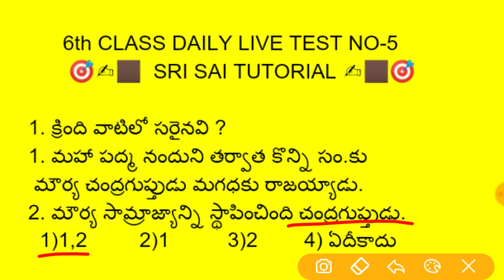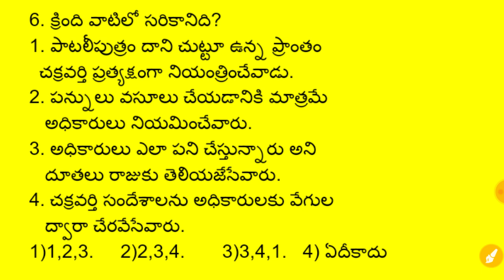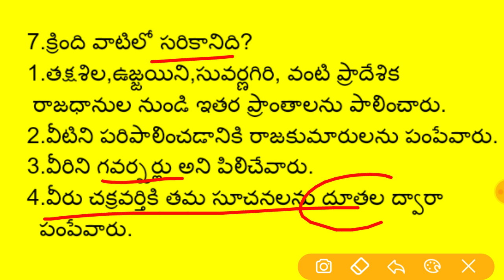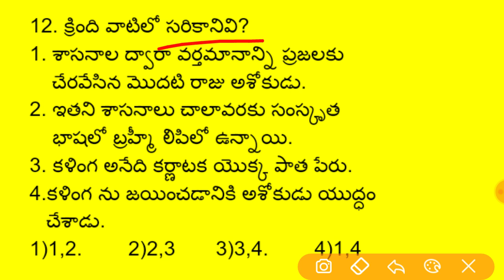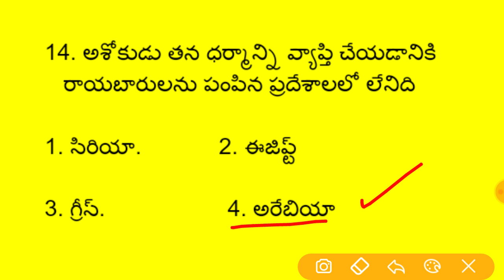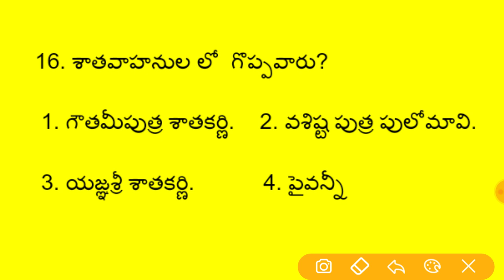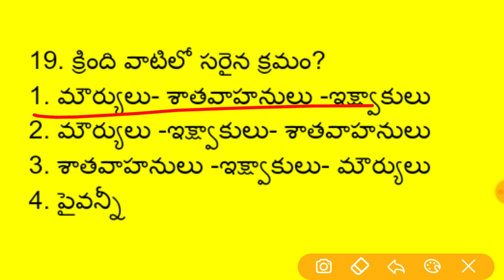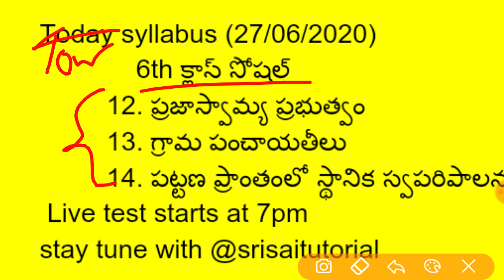AP DSC TET POINT OF VIEW 6TH CLASS DAILY LIVE TESTS BY SRI SAI TUTORIAL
👉మా గ్రూప్స్ లింక్స్
ఇందులో జాయిన్ అవ్వడం లో ఏదైనా ERROR వస్తే క్రింది గ్రూపులో జాయిన్ అవ్వండి.